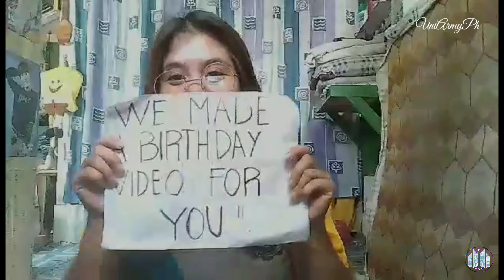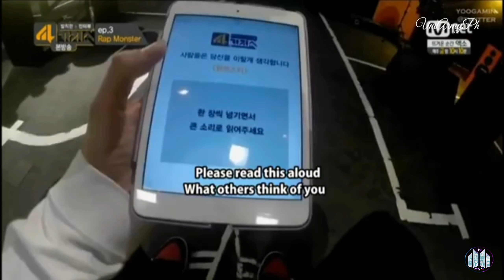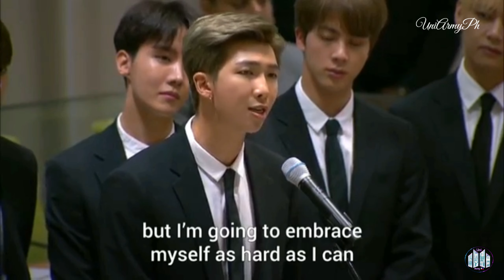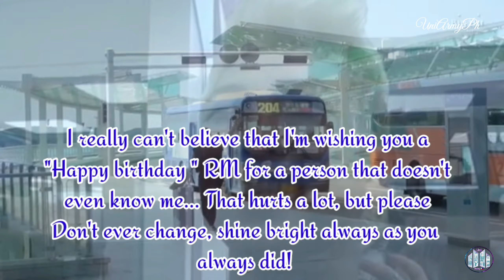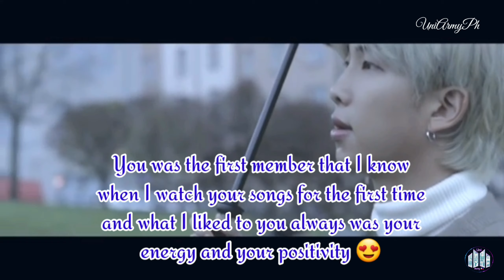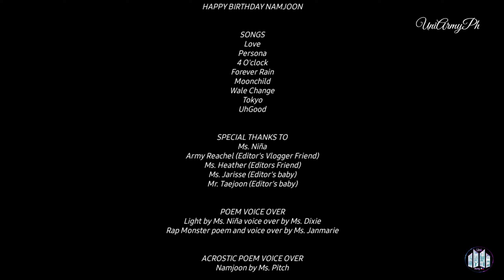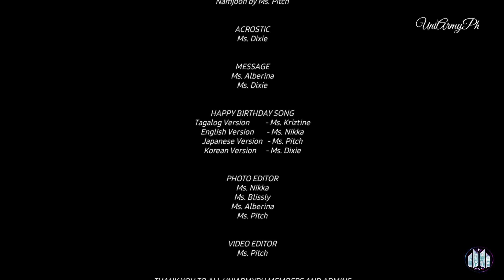Happy Birthday Namjoon (please watch 'til the end)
We made a birthday video to our leader Namjoon. Hope you like it from uniarmyph. We love younalways